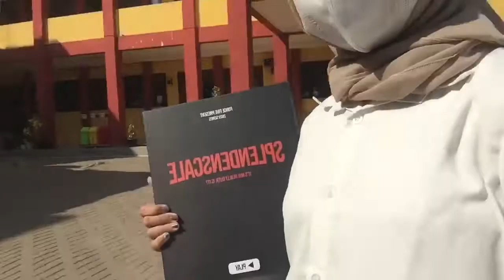A day in my life me: Ke sekolah SMA,Jajan,Jalan-jalan,Ke Angkringan,Skincarean